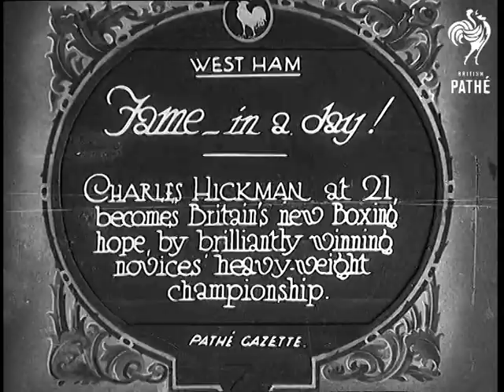Fame In A Day! (1931)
Full title reads: "West Ham. Fame in a day! Charles Hickman at 21, becomes Britain's new boxing hope, by brilliantly winning novices heavy-weight championship."

West Ham, London.

An unidentified man stands in a boxing ring introduces the viewer and the crowd to Charles Hickman from Birmingham winner of the heavyweight novices competition.

Hickman and his boxing partner spar for a round. The crowd clap.

Hickman chats about how he would like to keep winning. He is winning his championship belt. He speaks with a strong West Midlands accent.

N.B. Not clear where this was filmed - washing is hanging out on a line in the background.
 FILM ID:877.26